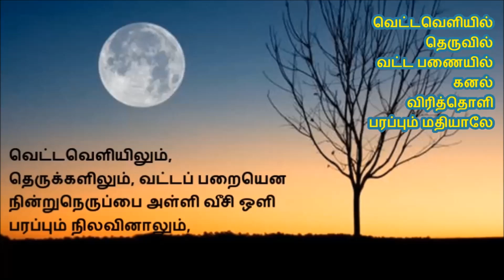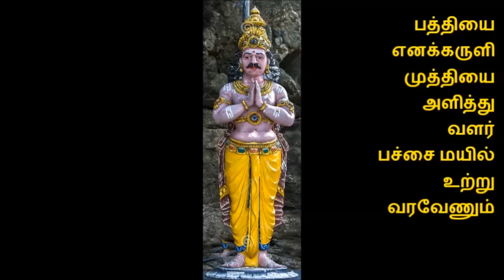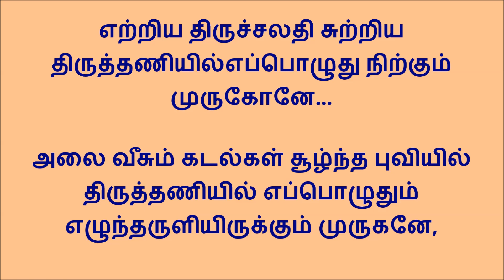891 வெற்றி ஜெய உற்ற...திருத்தணிகைத் திருப்புகழ் காவடிச் சிந்து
பாடியவர்கள் சென்னை அண்ணா நகர் ஜோதிபீடம் குழுவினர்
வெற்றி ஜெய உற்ற கழை வில் குதை வளைத்து மதன்
     விட்ட கணை பட்ட விசையாலே

வெட்ட வெளியில் தெருவில் வட்ட பணையில் கனல்
     விரித்தொளி பரப்பு மதியாலே

பற்றி வசை கற்ற பல தத்தையர் தமக்கும் இசை
     பட்ட திகிரிக்கும் அழியாதே

பத்தியை எனக்கருளி முத்தியை அளித்து வளர்
     பச்சை மயிலுற்று வரவேணும்

நெற்றி விழி பட்டெரிய நட்டமிடு முத்தமர்
     நினைக்கு மனமொத்த கழல்வீரா

நெய் கமல மொக்கு முலை மெய்க் குறவி இச்சையுற
     நித்தம் இறுகத் தழுவு மார்பா

எற்றிய திருச்சலதி சுற்றிய திருத்தணியில்
     எப்பொழுது நிற்கும் முருகோனே

எட்டசலம் எட்ட நிலமுட்ட முடி நெட்டசுரர்
     இட்ட சிறை விட்ட பெருமாளே.